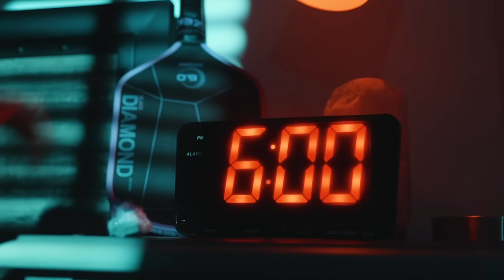Ben Johns vs Federico Staksrud at the Fanatics Sportsbook North Carolina Cup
Watch the Men's Singles Championship match: (1) Ben Johns vs (2) Federico Staksrud at the Fanatics Sportsbook North Carolina Cup

Commercials:
Pickleball Central - Engage Paddle
Vulcan
Selkirk
Six Zero